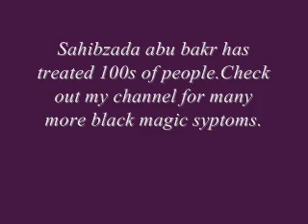Jadoo Ka Tor